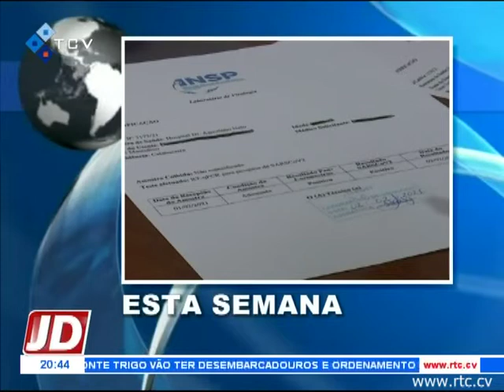Resumo das principais notícias da semana